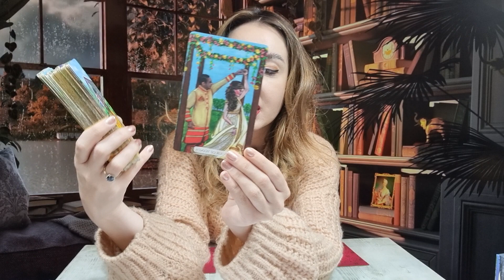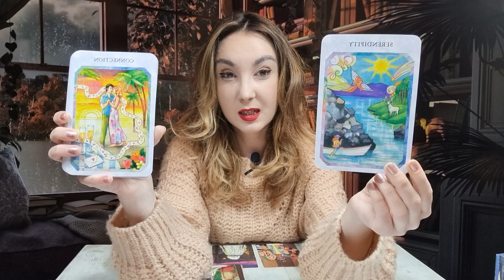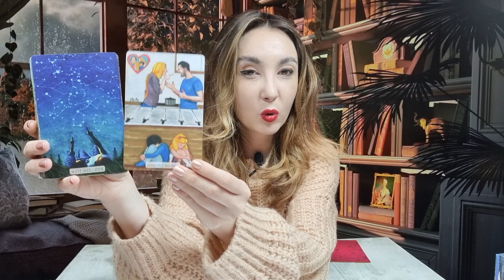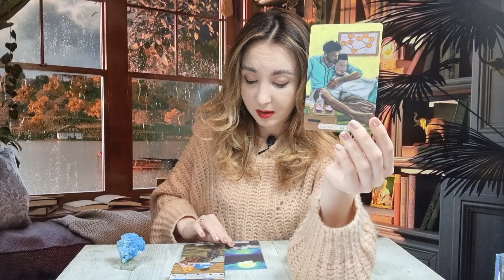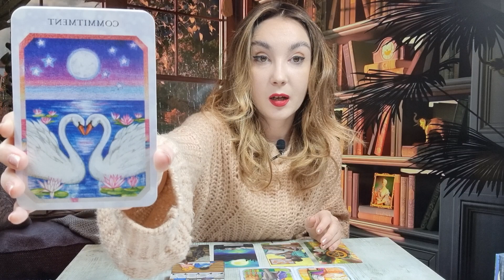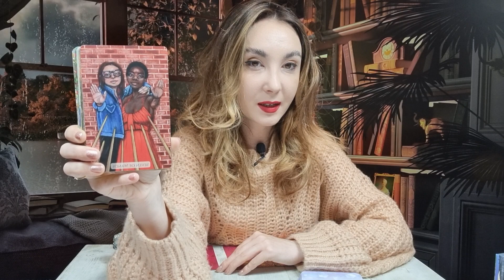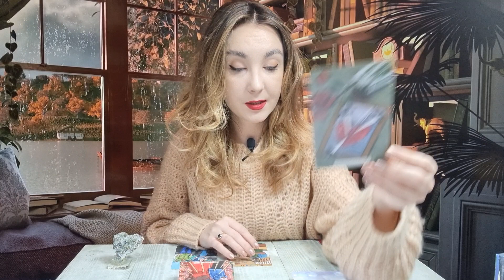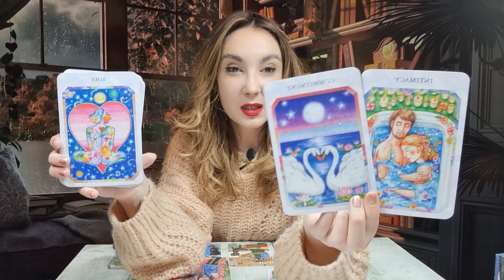𝗖𝗘 𝗚𝗔𝗡𝗗𝗘𝗦𝗧𝗘, 𝗖𝗘 𝗦𝗜𝗠𝗧𝗘, 𝗖𝗘 𝗙𝗔𝗖𝗘? 😲 𝗜𝗧𝗜 𝗣𝗥𝗘𝗚𝗔𝗧𝗘𝗦𝗧𝗘 𝗢 𝗦𝗨𝗥𝗣𝗥𝗜𝗭𝗔 𝗠𝗔𝗥𝗘! 𝗧𝗔𝗥𝗢𝗧 𝗜𝗡𝗧𝗘𝗥𝗔𝗖𝗧𝗜𝗩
ALEGE UN CRISTAL 00:00
GRUP 1 MOV 💜 01:09
GRUP 2  ALBASTRU 💙 06:42
GRUP 3 ARGINTIU 🤍 13:49
MULȚUMESC! 19:16